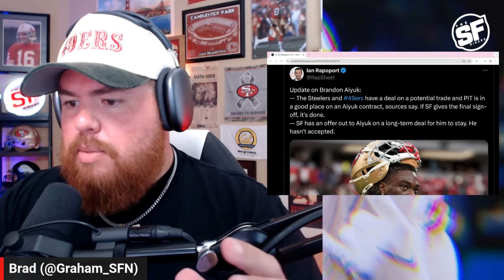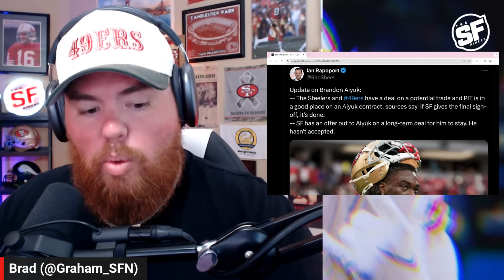BREAKING: 49ers have agreed to framework to trade Brandon Aiyuk to Steeles but not official yet 🤯